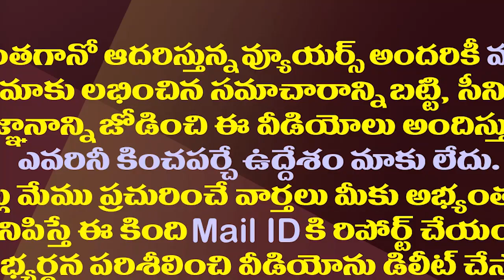బీసీలను అవహేళనం చేయడం కాదా విజనరీ..సాయిరెడ్డి సెటైర్లు| MP Vijayasai Reddy Satires on Chandrababu